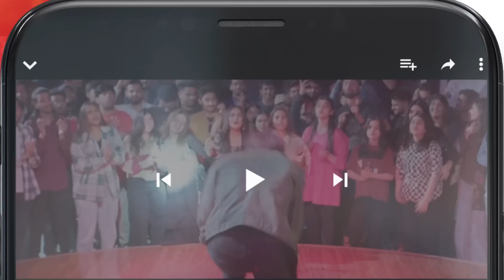Achi Biwi Banne Ka Aik Aur Moqa...!! mamia bilalqureshi - Meesni - HUM TV